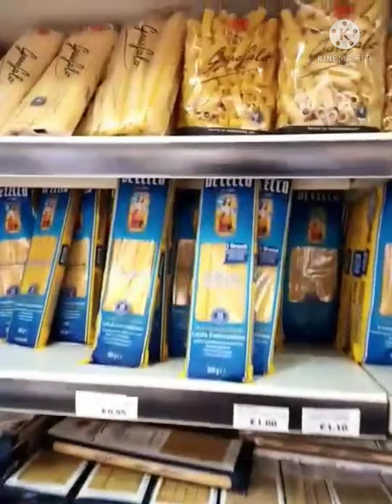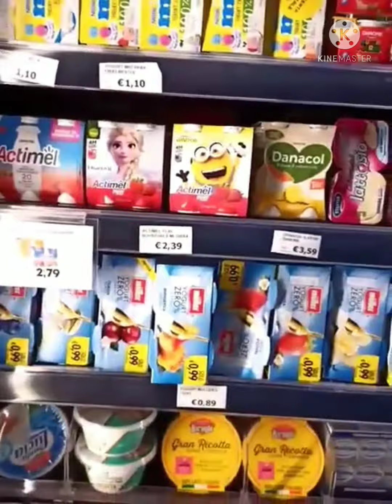Delicious Food in Italy